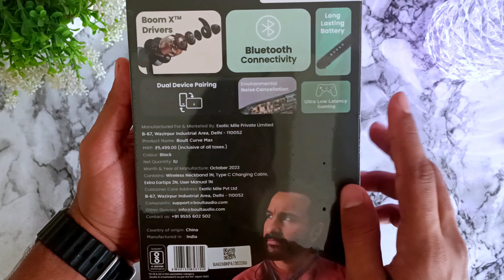Boult Curve Max Neckband🔥100 HOURS PLAYBACK 🔥Unboxing And Review🔥 BEST NECKBAND UNDER 999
When the folks at Boult hit me up for a review of the Curve Max neckband, I wasn't expecting it to blow my mind at that price range. but hear me out : It did.
 This impressive piece of tech packs an array of remarkable features that make it stand out from the crowd. First and foremost, the battery life is simply put, mind-blowing, with a whopping 100 hours of playback time, ensuring that you won't have to worry about recharging constantly. When you're running low, just 10 minutes of charging gives you a remarkable 24 hours of playtime, thanks to Boult's proprietary Lightning Boult™ fast charging. For the gamers out there, a 50ms latency gaming mode ensures you don't miss a beat during intense gaming sessions. It also shines in the calling department, thanks to the Zen ENC (Environmental Noise Cancellation) tech, delivering crystal clear call quality, even in noisy environments. When it comes to audio quality, the 13mm magnetic drivers produce rich and immersive sound, with punchy bass and well-balanced mids and highs. Worried about sweat or unexpected drizzles? Fear not, it boasts an IPX5 water resistance rating, making it resilient in various conditions. Switching between devices is a breeze with dual device connectivity, and the Blink & Pair™ feature ensures a seamless connection process. Wrap all this up and more, in two premium rubberized finishes of Black and Blue, with an unmistakable textured pattern that adds grip.